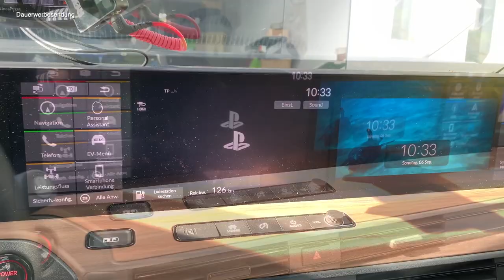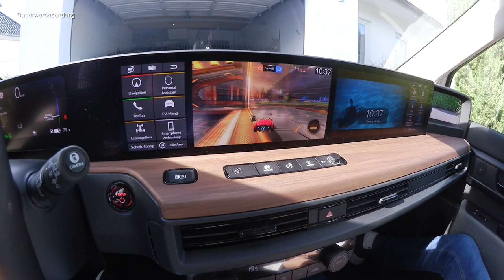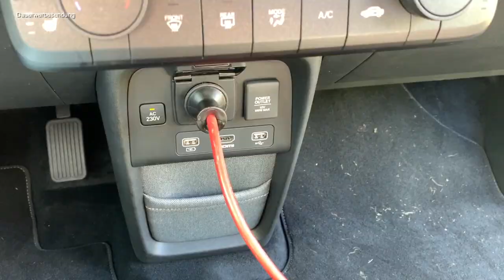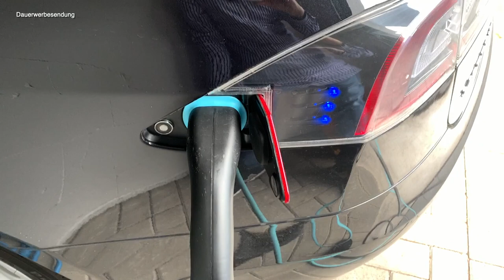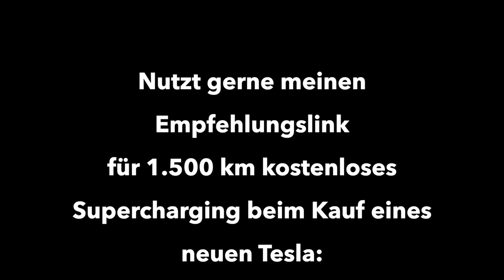Tricks mit dem Honda e - Elektroauto Gamerhöhle und bidirektionales Laden Dank 230 V Steckdose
Spaß mit dem Honda e. Neben dem extrem kleinen Wendekreis bietet der Honda e auch eine 230 V Steckdose mit ordentlich Power, sowie einen HDMI Anschluss. Was man damit alles anstellen kann, zeige ich euch in diesem nicht ganz ernst gemeinten Video.